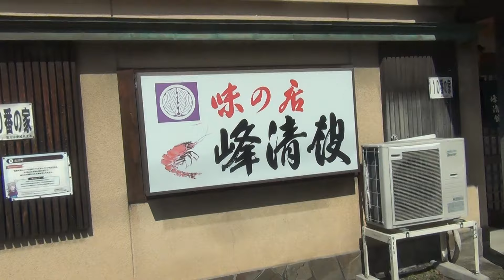味の店「峰清館」で絶品の海老丼を堪能 福島県の石川町にあるよ 奥さんはカツ丼を食いました 定食もあるよ エビフライ定食とか 大きな海老が２匹も入ってました